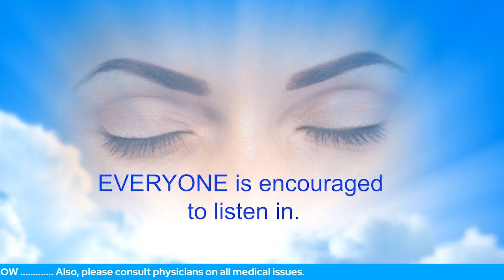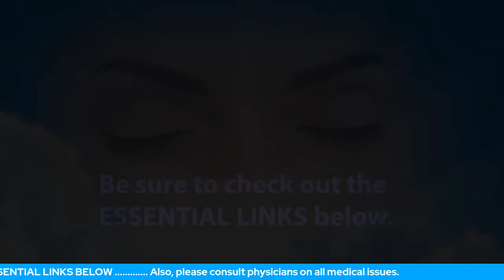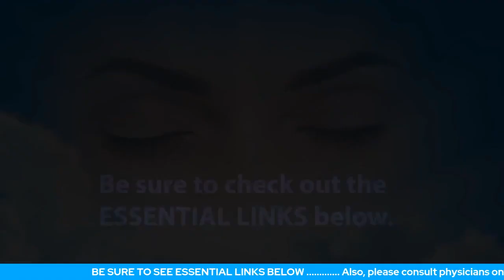The Ultimate cause For Just About Everything